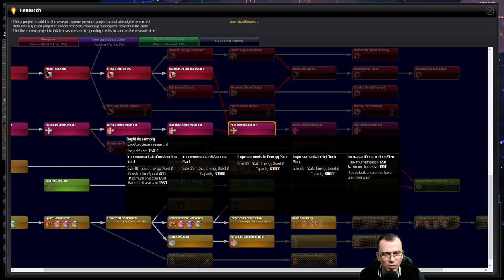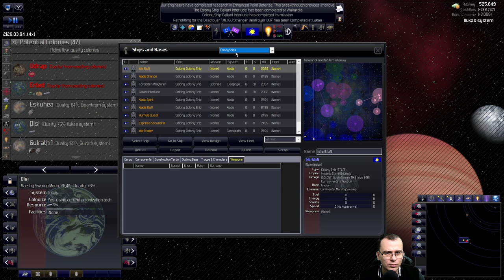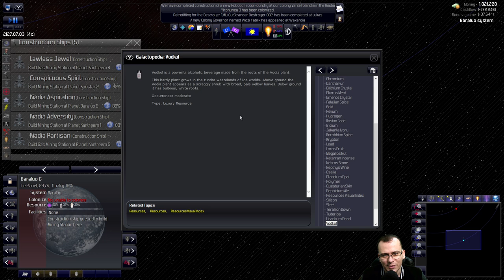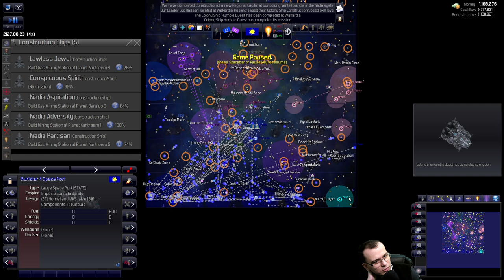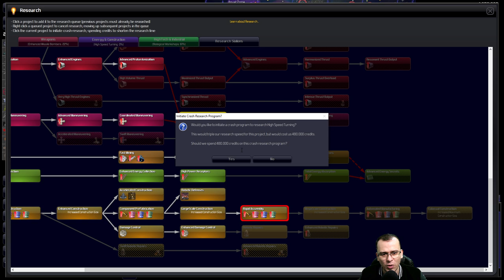Preparação para a GUERRA | Distant Worlds Universe (2021) #22 - Gameplay PT BR